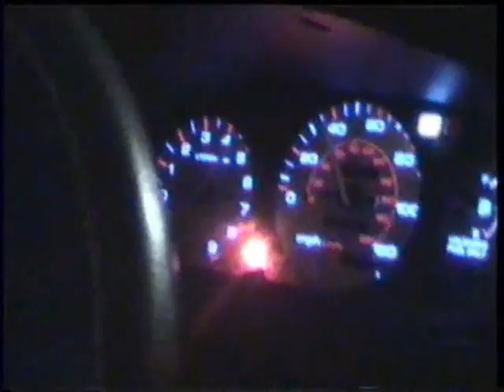ICS lives 0001